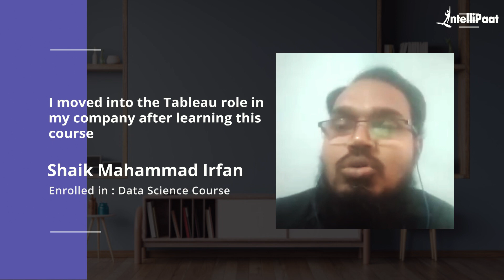Intellipaat Reviews for Data Science Course | Best Data Science Training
Intellipaat Edge
1. 24*7 Life time Access & Support
2. Flexible Class Schedule
3. Job Assistance
4. Mentors with +14 yrs
5. Industry Oriented Course ware
6. Life time free Course Upgrade